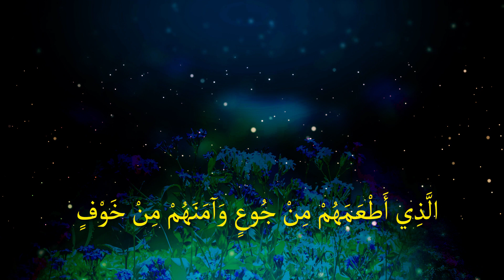সূরা কুরাইশ (সূরা ইলাফ) সূরার অর্থ : বণিক বা ব্যবসায়ী।সূরা নং : ১০৬ রুকু সংখ্যা : ১আয়াত সংখ্যা : ৪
সূরা কুরাইশ এর শানে নুযুল ও নামকরণ:
সূরার প্রথম আয়াতে উল্লেখিত কুরাইশ শব্দ থেকেই এই সূরার নামকরণ করা হয়েছে। এই সূরার অন্য নাম হচ্ছে- সূরা ইলাফ।

উম্মে হানি বিনতে আবু তালেব হতে বর্ণিত; রাসূলুল্লাহ সাল্লাল্লাহু আলাইহি ওয়াসাল্লাম বলেছেন, কুরাইশদের ৭ টি বিষয়ে মর্যাদা দান করা হয়েছে।

১. আমি তাদের মধ্য হতে।

২. নবুওয়াত তাদের মধ্যে থেকে হতে এসেছে।

৩. আল্লাহ তাদের হস্তি বাহিনীর বিরুদ্ধে সাহায্য করেছেন।

৪. হাজীদের পানি পান করানোর দায়িত্ব।

৫. কাবা ঘরের তত্বাবধান।

৬. উক্ত ঘটনার পর কুরাইশরা ১০ বছর যাবৎ আল্লাহ তায়ালা ব্যতীত কারো ইবাদত করেনি। (হস্তি বাহিনীর ঘটনা)

৭. আল্লাহ তা’আলা তাদের বিষয়ে কুরআনুল কারীমে পৃথক একটি সূরা নাযিল করেছেন; যেখানে তাদের ব্যতীত আর কারোর আলোচনা করা হয়নি।

সূরা কুরাইশ এর তাফসীর
আয়াত-১.
لِإِيلَٰفِ قُرَيْشٍ কুরাইশের (লোকদের আমি যা কিছু দান করেছি তা হলো তাদের) আসক্তি ও অভ্যস্ততার কারণে। আরবী ব্যাকরণ অনুযায়ী ل অব্যয়ের সম্পর্ক কোনো পূর্ববর্তী বিষয়বস্তুর সাথে হয়ে থাকে। এ আয়াতের শুরুতে উল্লিখিত ل এর সম্পর্ক কিসের সাথে, এ সম্পর্কে একাধিক উক্তি বর্ণিত হয়েছে। সূরা ফীলের সাথে অর্থগত সম্পর্কের কারণে কেউ কেউ বলেন যে, এখানে একটি উহ্য বাক্যের মাধ্যমে ل – এর সম্পর্ক সূরা ফীলের সাথে। আর সে উহ্য বাক্যটি হলো, إنا أهلكنا اصحاب الفيل, আমি হস্তী বাহিনীকে ধ্বংস করেছি لِإِيلَٰفِ قُرَيْشٍ কুরাইশদের আসক্তির কারণে। যাতে তাদের শীত ও গ্রীষ্মকালীন দুই ভ্রমণের পথে কোনো বাধা-বিপত্তি না থাকে এবং সবার অন্তরে তাদের মাহাত্ম্য প্রতিষ্ঠিত হয়।

আয়াত-২
শীত ও গ্রীস্মের সফরে الفهم رحلة الشتاء والصيف তাদের অভ্যস্ত হওয়ার কারণে। মক্কা শহরে কোনো চাষাবাদের পরিস্থিতি নেই। তাই বাণিজ্যিকভাবে বিদেশ থেকে প্রয়োজনীয় শীত ও গ্রীষ্মের সফরে জীবনোপকরণ সংগ্রহ করার ওপর মক্কাবাসীদের জীবিকা নির্ভরশীল ছিল। ইববে আব্বাস রা. থেকে বর্ণিত মক্কাবাসীরা খুব দারিদ্র্য ও কষ্টে দিনাতিপাত করত। তাই ব্যবসা-বাণিজ্যে তারা উদ্বুদ্ধ হয়। সিরিয়া ছিল ঠাণ্ডা দেশ। তাই গ্রীষ্মকালে তারা সিরিয়া ভ্রমণ করত।

পক্ষান্তরে ইয়ামেন গরম দেশ ছিল বিধায় তারা শীতকালে সেখানে বাণিজ্যিক ভ্রমণ করত। আল্লাহর ঘরের খাদেম হওয়ার কারণে বিশেষ করে হস্তী বাহিনীর শিক্ষণীয় ঘটনার ফলে সমগ্র আরবে তারা ছিল সম্মান ও শ্রদ্ধার পাত্র। ফলে পথের বিপদাপদ থেকে তারা সম্পূর্ণ নিরাপদ ছিল। আলোচ্য আয়াতে আল্লাহ তা’আলা মক্কাবাসীদের প্রতি এসব অনুগ্রহ ও নিয়ামতের কথা উল্লেখ করে পরবর্তী আয়াতে এই ঘরের প্রতিপালকের ইবাদত করার নির্দেশ করেছেন।

আয়াত-৩
কুরাইশদের ওপর আল্লাহর অনুগ্রহ উল্লেখ করার পর এ আয়াতে কৃতজ্ঞতা প্রকাশের জন্যে তাদেরকে আদেশ করা হয়েছে, فليعبدوا رب هذا البيت অতএব তোমরা এই ঘরের মালিকের ইবাদত করো। এই ঘরই যেহেতু তাদের সব শ্রেষ্ঠত্ব ও কল্যাণের উৎস ছিল, তাই বিশেষভাবে এই ঘরের মৌলিক গুণটি উল্লেখ করা হয়েছে।

আয়াত-৪
যিনি তাদেরকে উল্লিখিত দুই সফরের মাধ্যমে ক্ষুধায় আহার দিয়েছেন এবং কাবা ঘরের বরকতে ভয়-ভীতি থেকে নিরাপত্তা দান করেছেন। হস্তী বাহিনীর কষ্টদায়ক আঘাত থেকেতাদেরকে নিরাপদ রেখেছেন। সুখী জীবনের জন্য যা যা দরকার, তা সবই এই আয়াতে উল্লেখ করা হয়েছে। أَطْعَمَهُم مِّن جُوعٍ ক্ষুধায় আহার দিয়েছেন, এতে পানাহারের সরঞ্জাম বোঝানো হয়েছে। আর امَنَهُم مِّنْ خَوْفٍۭ ‘ভীতিকর পরিস্থিতি থেকে নিরাপত্তা দিয়েছেন’।বলে শত্রুদের থেকে নিরাপত্তা এবং পরকালীন আজাব থেকে নিষ্কৃতি এ উভয় মর্মইবোঝানো হয়েছে। তার পরও তারা সেই ঘরের মালিকের ইবাদত না করা অবশ্যই অকৃতজ্ঞতার প্রমাণ বহন করে।

নির্দেশনা
১. যে আল্লাহ ক্ষুধার্তকে আহার দেন এবং ভয়-ভীতি থেকে নিরাপত্তা দেন ইবাদত কেবল সেই আল্লাহর জন্যই হতে হবে।
২. ক্ষুধার সময় খাদ্য পাওয়া এবং ভয়ের সময় নিরাপত্তা পাওয়া অনেক বড় নিয়ামত।
৩. আবুল হাসান কার্যবিনী রহ. বলেন, ‘যে ব্যক্তি শত্রু অথবা বিপদের আশঙ্কা করে তার জন্য সূরা কুরাইশের তিলাওয়াত করা রক্ষাকবচ। ইমাম জারী, মির্জা মাযহার জানেজান ও কাজী ছানাউল্লাহ রহ. বলেছেন, এটা পরীক্ষিত আমল।